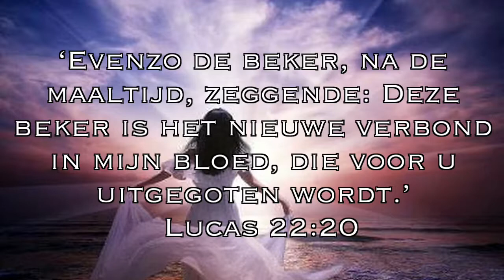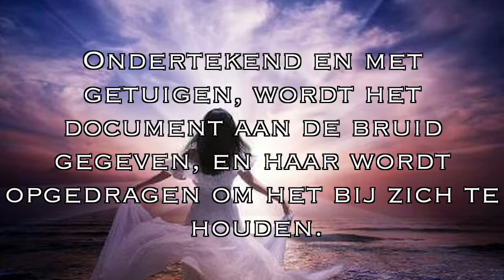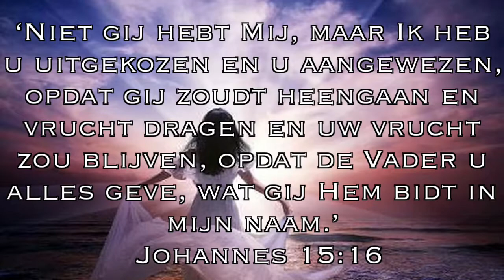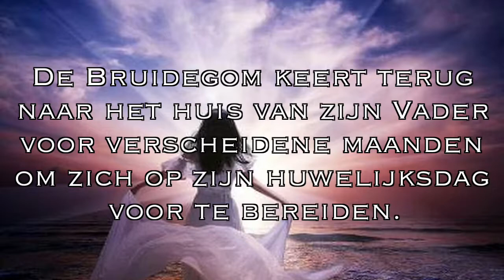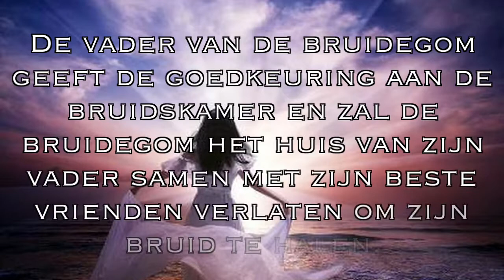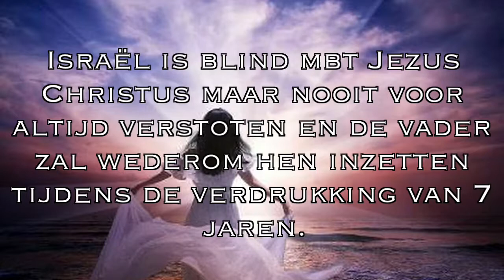Le Vab : Traditionele Joodse Bruiloft en de Opname van de Gemeente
Muziek Koda - Hands

Bekijkt U de video eens goed, het Woord van God is geweldig. Kijk naar de paralellen tussen deze 2 events.